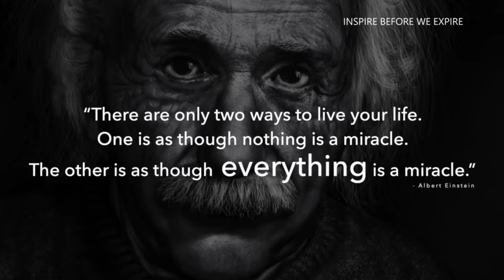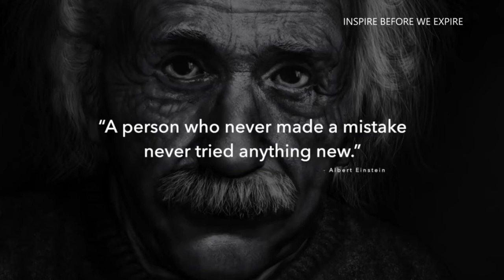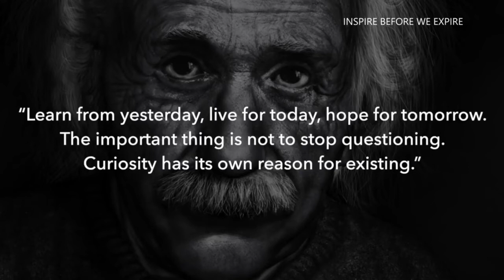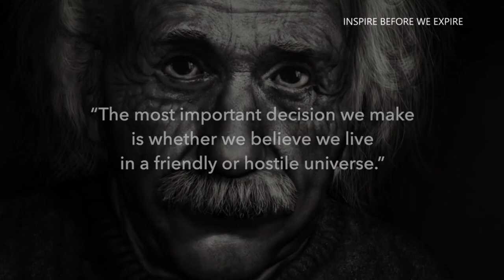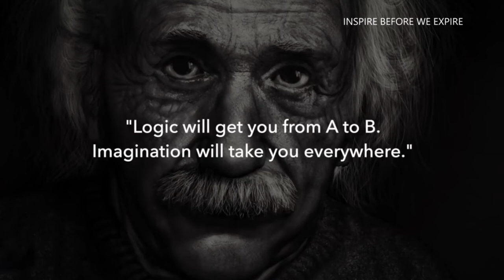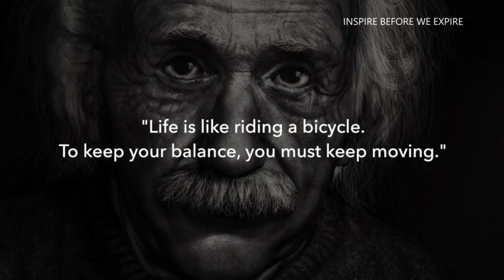BEST ALBERT EINSTEIN QUOTES | MOTIVATIONAL QUOTES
EVERYONE KNOWS THESE DAYS: YOU WAKE UP IN THE MORNING AND YOU’RE NOT MOTIVATED TO DO ANYTHING. YOU DRAG YOURSELF OUT OF BED, FEELING EXHAUSTED, BUT IT DOES NOT GET ANY BETTER. INSTEAD OF BEING ALLOWED TO DO ABSOLUTELY NOTHING, YOU HAVE TO ADDRESS SO MANY ISSUES, DUTIES, AND RESPONSIBILITIES THAT IT’S IMPOSSIBLE TO KNOW WHERE TO START. NOBODY LIKES TO ADMIT IT, BUT WE ALL ARE STRUGGLING TO GET MOTIVATED FROM TIME TO TIME. EVEN THE TOP ACHIEVERS AMONG US KNOW HOW DIFFICULT IT IS TO KEEP ONE’S MOTIVATION AT A CONSTANT HIGH LEVEL.